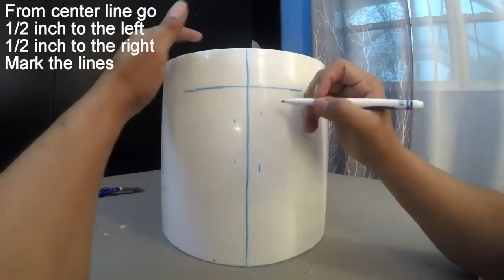Como hacer la máscara de marshmello